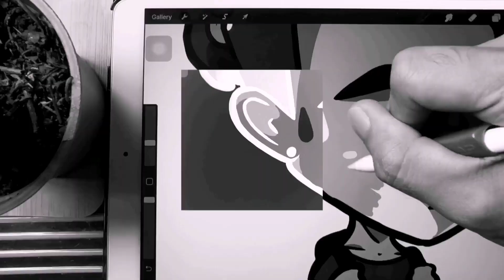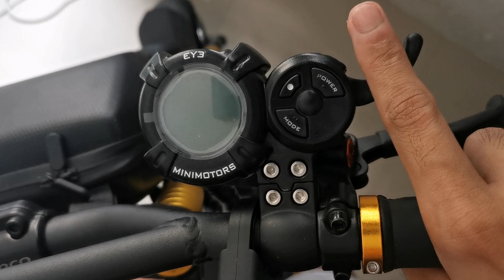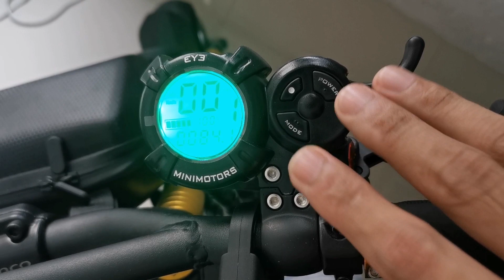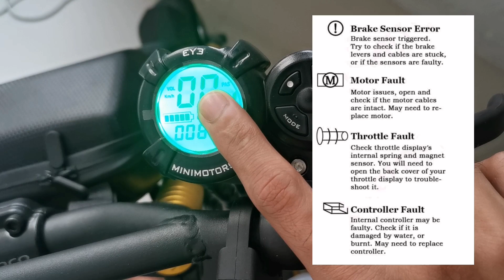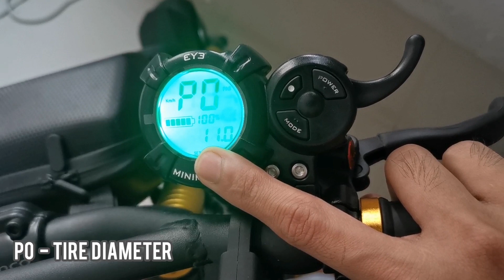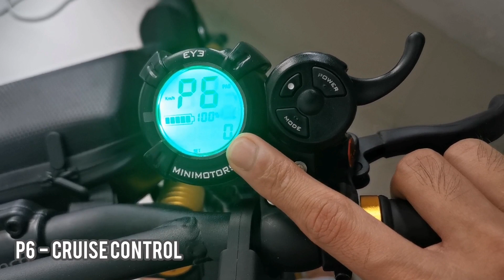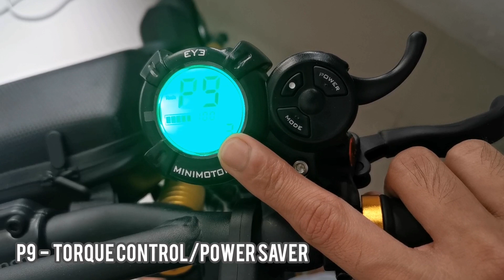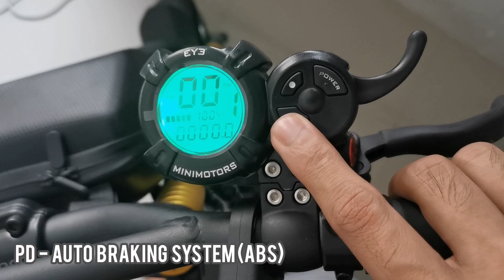Minimotors EYE (EY3) Throttle Display | Features, P Settings Guide | Kaabo, Dualtron, Speedway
This is a P-Settings guide for Minimotors EYE (EY3) Throttle Display on scooters like Kaabo, Dualtron, Speedway. Knowing your P settings is very important, because you can get to enjoy your e-scooter's full potential by doing your personal tweaks on these settings.

Some people don't treat this as important, but once you get to understand everything about it. You can maximize your escooter whether you want the fastest set up or tone everything for a range set up.

In the video, I've discussed the full features of the throttle, including the

Aesthetic
Throttle
Buttons
LCD Display content
P Settings
- P0 - tire diameter*
- P1 - Voltage*
- P2 - Magnet*
- P3 - Speed Signal*
- P4 - KM/Miles (metric system)
- P5 - kick start
- P6 - Cruise Control
- P7 - slow start
- P8 - Speed limit/Power Output
- P9 - Torque Control/Power Saver
- PA - Ebrake/Rege
- PB - LCD Brightness
- PC - Auto Shutdown (like screensaver)
- PD - Auto Braking System (ABS)

I also mention my preferred set up depending on the ride:

Short but Speedy Rides
P7 - 0
P8 - 100%
P9 - 3
PA - 1**

For city rides (normal days)
P7 - 3
P8 - 75%
P9 - 3
PA - 3

Enduro/Long Rides
P7 - 3
P8 - 50%
P9 - 2 (when battery above is 50%); 1 (when the battery is below 50%)
PA - 3

*Do not change
**I lower down the e-brake for speedy rides because I don't like the delay it causes when you transition form braking to pulling the throttle. Usually, for electric scooter race, we get rid of the electric braking to remove even a hint of delay in the acceleration.